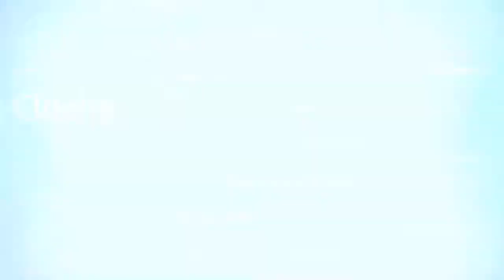077 Color Cross Online Vos grilles 2019